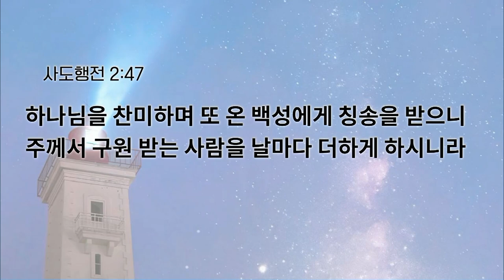[예원교회] 수요예배 - 날마다 더하여 주시는 은혜 (사도행전 2:46-47) - 백승인목사 - 2025.05.29.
날마다 더하여 주시는 은혜 (사도행전 2:46-47)

2:46 날마다 마음을 같이하여 성전에 모이기를 힘쓰고 집에서 떡을 떼며 기쁨과 순전한 마음으로 음식을 먹고
2:47 하나님을 찬미하며 또 온 백성에게 칭송을 받으니 주께서 구원 받는 사람을 날마다 더하게 하시니라